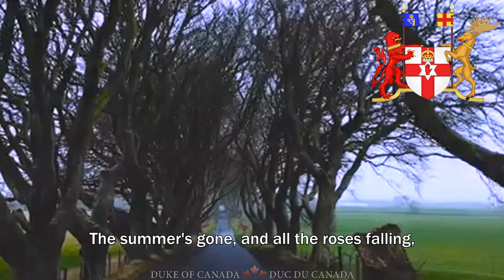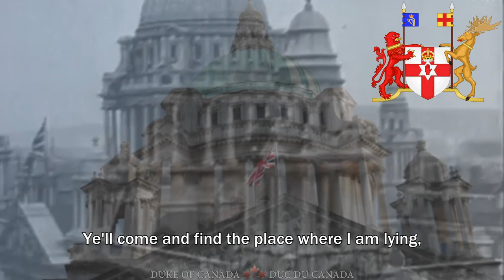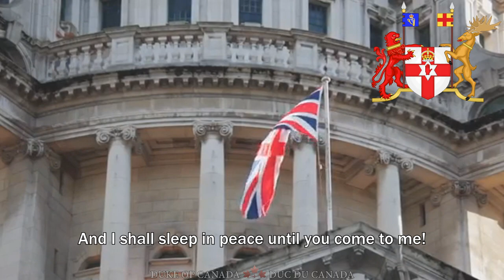National Anthem of Northern Ireland (unofficial): Londonderry Air (Danny Boy)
The "Londonderry Air" is an Irish air that originated in County Londonderry, Northern Ireland. It serves unofficially as the regional anthem of Northern Ireland. The tune is played as the victory sporting anthem of Northern Ireland at the Commonwealth Games. The song "Danny Boy" uses the tune, with a set of lyrics written in the early 20th century.

FRANÇAIS : The Londonderry Air est un air traditionnel irlandais collecté au milieu du XIXe siècle par Jane Ross, à Limavady dans le comté de Londonderry et publié par George Petrie en 1855 dans son recueil "Ancient Music of Ireland". Cette mélodie populaire au sein de la diaspora irlandaise est également utilisée par l'Irlande du Nord comme hymne avant certaines compétitions sportives (comme aux Jeux du Commonwealth).
Les paroles les plus célèbres de cette mélodie sont Danny Boy composés en 1910 par un avocat anglais, Frederic Edward Weatherly (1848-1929).